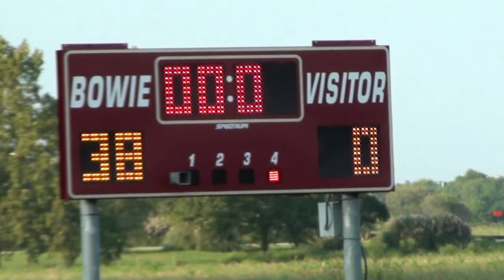September 29, 2014 - Bowie vs Fort Settlement MS Football (Partial Game)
September 29, 2014 - Bowie vs Fort Settlement MS (Partial Game)
James Bowie Middle School 7th Grade (A Team) Football in Fort Bend County, Texas

Team Roster:
#15 Afenkhena, Ty
#9 Bourque, Mason
#72 Brown, Patrick
#75 Decker, Ethan
#88 Evatt, Brandon
#2 Farr, Jarrell
#48 Flores, Devin
#8 Galloway, Donovan
#77 Gibson, J’Mani
#3 Harris, DJ
#6 Jones, Braeden
#55 Lee, Matthew
#74 Marino, Max
#12 McGrath, Conner
#44 Mushinski, Colin
#81 Okadigbo, Ben
#13 O’Neal, Journey
#63 Pike, Hayden
#11 Saenz, Alex
#5 Saldua, Damyan
#33 Tucker, Jack
#34 Williams, Seth

Head Coach: Omari Jackson
Defensive Coach: O.C. Oliver